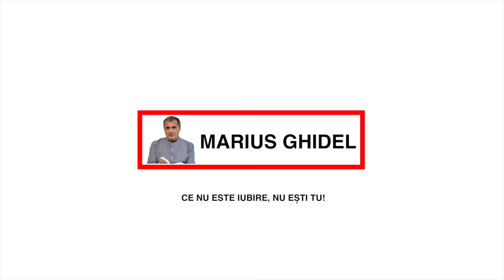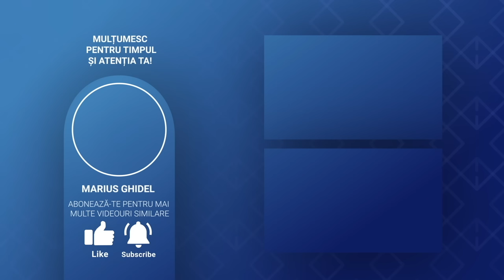499. CE POATE FACE FEMEIA CAND BARBATUL ESTE INTERESAT SI DE ALTE FEMEI?